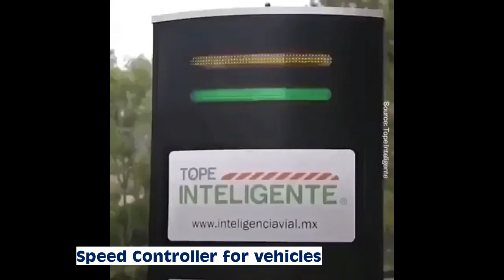Amazing and Smart things #4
Clips in this video are really amazing, worth watching them

Note: This video is only for knowledge sharing purpose